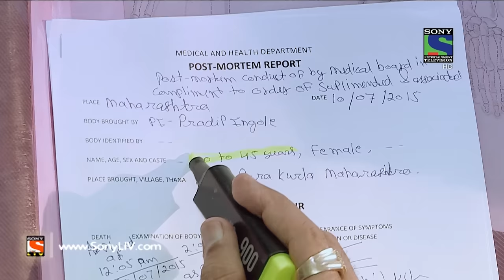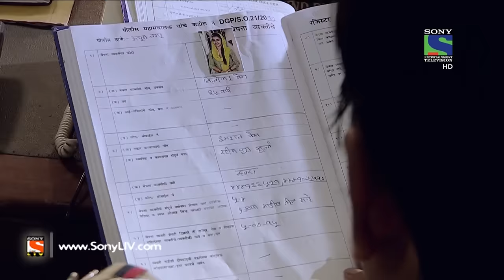Crime Patrol - क्राइम पेट्रोल सतर्क - Naraz-2 - Episode 688 - 24th July, 2016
In Today’s episode, we present to you the investigation of Nilofar’s brutal murder case. Imran and Nilofar’s parents are against inter-caste marriage. However, the duo ends up getting married to each other. Imran’s life tuns upside down when Wasim tells him that he is suspicious of Nilofar’s moral character. Want to know more?